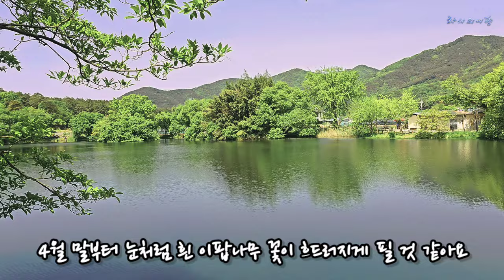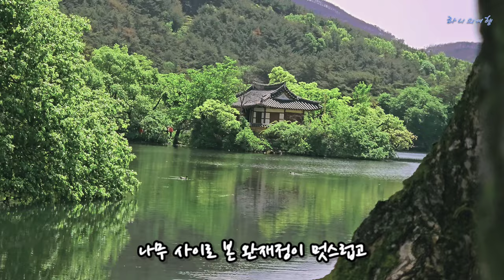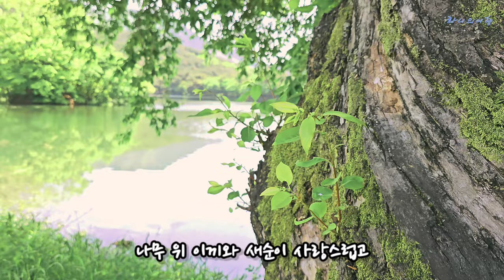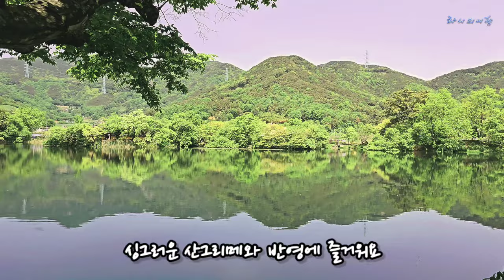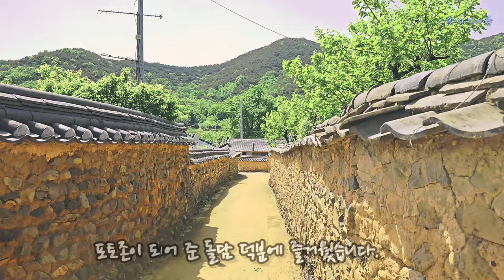[밀양맛집,여행 3] 밀양 위양지 이팝나무 올해는 언제쯤 필까요? ('24.4.25일 현재)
밀양 위양지에서 이팝나무 꽃이 흩날리는 풍경을 구경하신 후, 차로 5분 거리에 위치한 현지인 추천 맛집과 가산저수지의 호수 뷰가 있는 이색 카페를 추천합니다.

구독을 하시면 여행, 카페, 맛집 정보와 유용한 꿀팁을 더 빠르게 확인하실 수 있습니다.!!